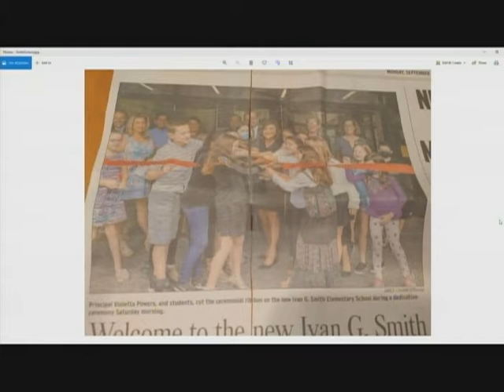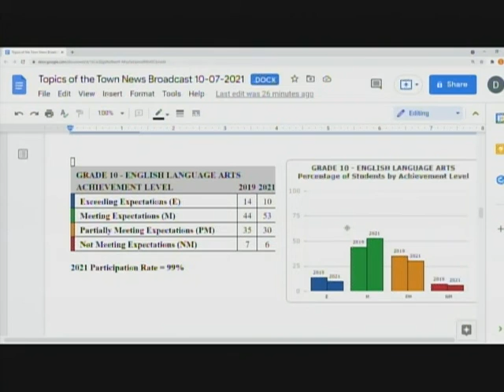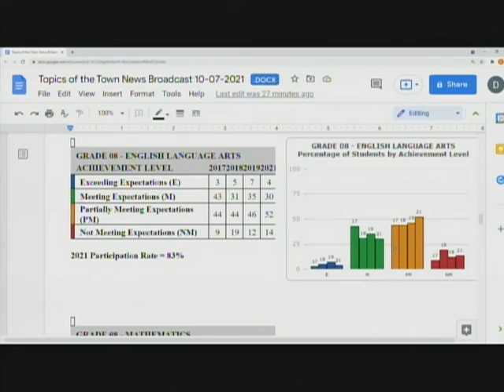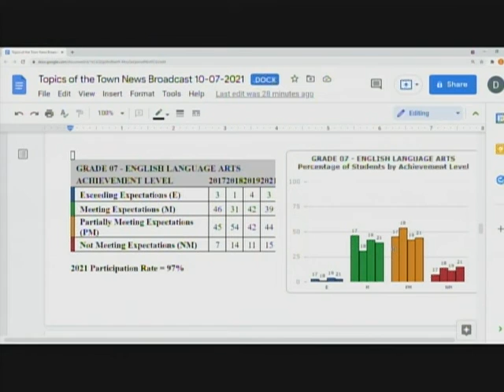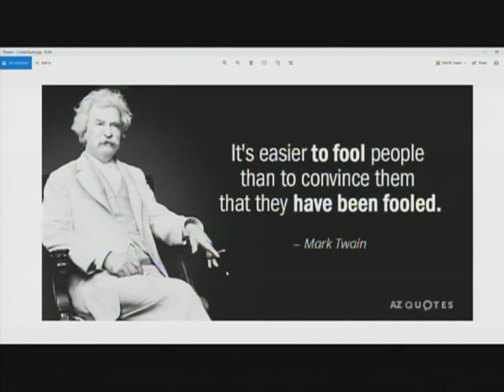Topics of the Town News - 10/7/21